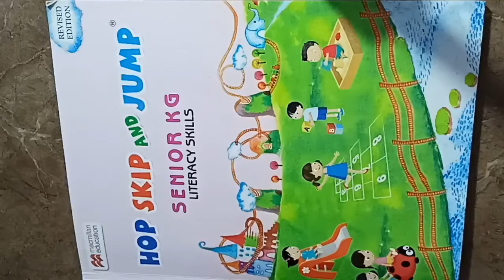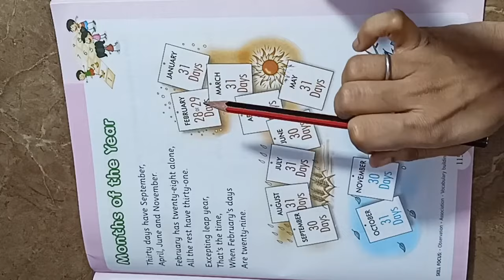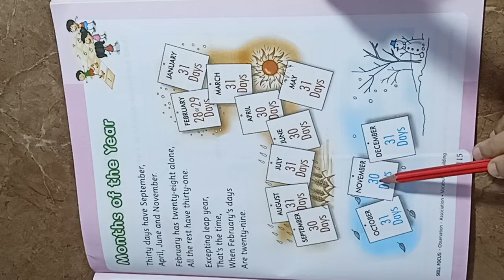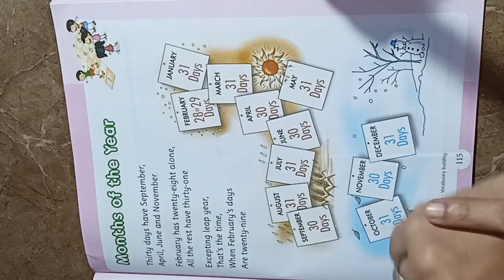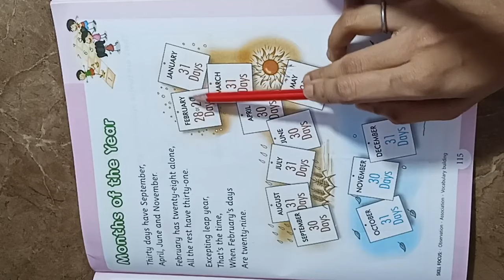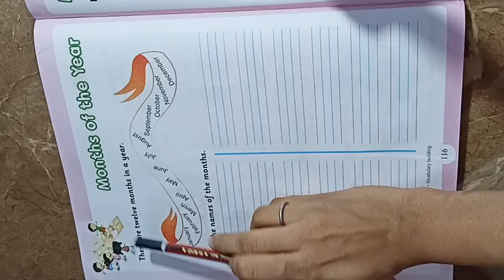Months Of The Year / Hop skip and jump senior kg literacy skills pg no 115 116 - Kid's school